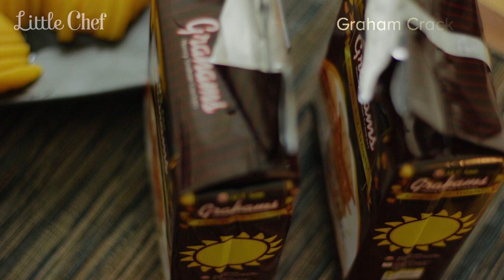Peach Mango Float - Filipino Icebox Cake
How to make - Peach Mango Float - Filipino Icebox Cake 🎧

Mango float is a Filipino icebox cake dessert made with layers of ladyfingers (broas) or graham crackers, whipped cream, condensed milk, and ripe carabao mangoes. It is chilled for a few hours before serving, though it can also be frozen to give it an ice cream-like consistency. It is a modern variant of the traditional Filipino crema de fruta cake. It is also known by various other names like mango refrigerator cake, mango graham float, mango royale, and mango icebox cake, among others.

Ingredients:
3 large or 6 small Ripe Mango (peeled and slice)
800 grams Peach Halves, (slice)
500ml All-Purpose Cream (chilled overnight)
380ml Sweetened Condensed Milk
2 packs Graham Crackers